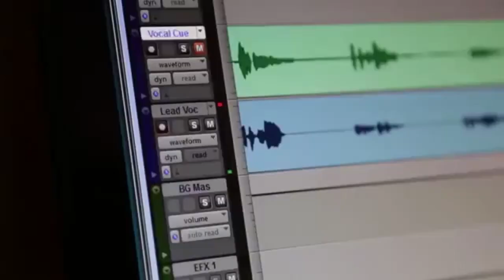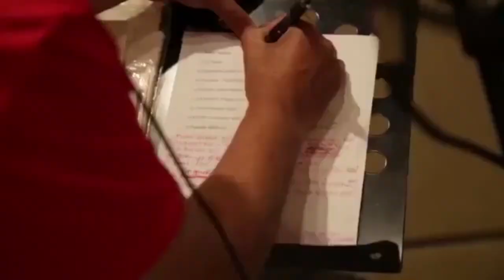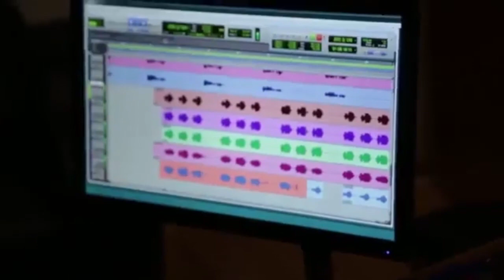Georgy's G-Spot Gary Rezil